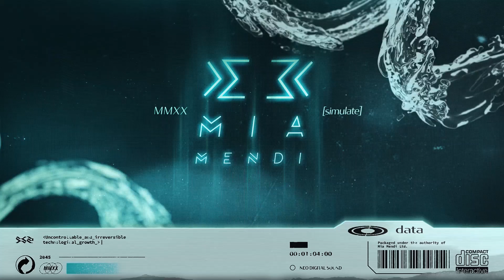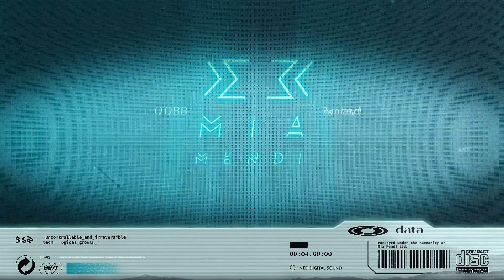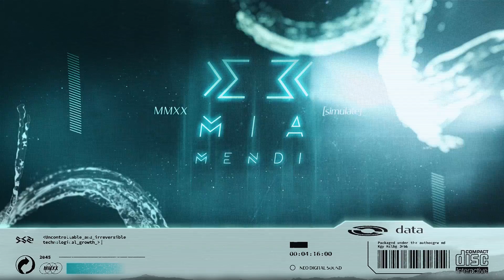widerberg - Rage (Original Mix)